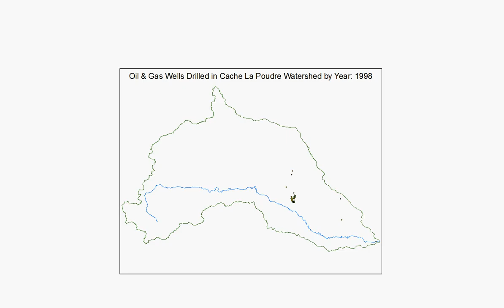CLP welldensity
Video for CSU Natural Resources GIS class showing oil & gas wells drilled in the Cache la Poudre watershed  by year.